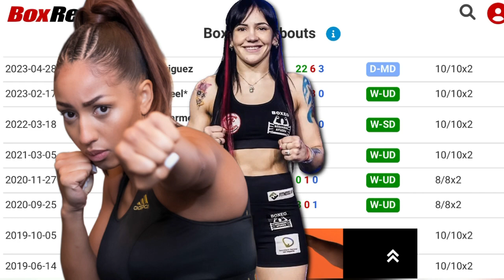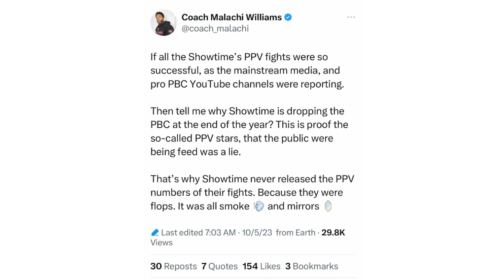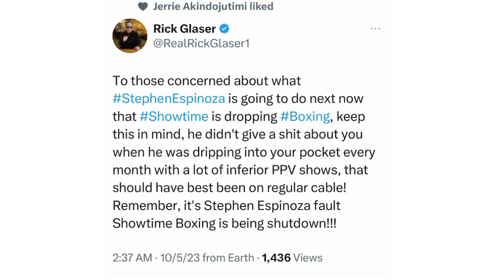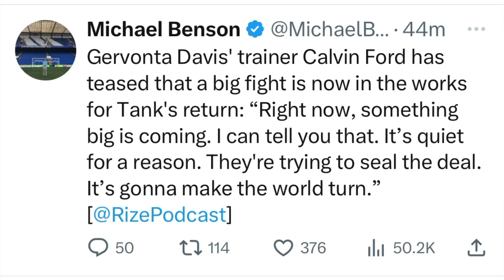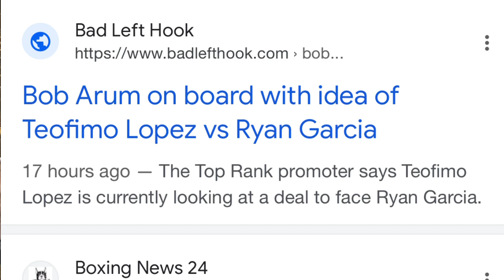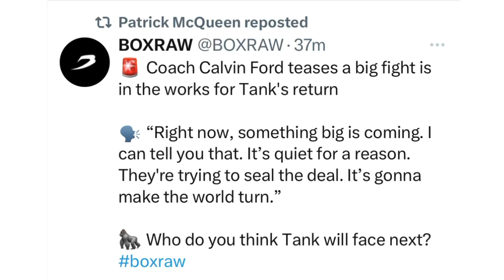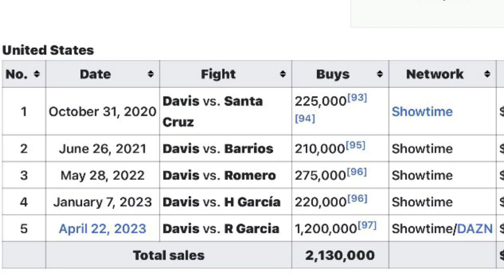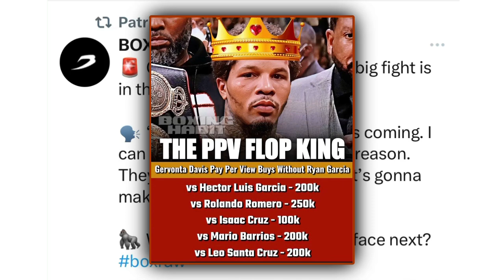THE RELAY: Mossely vs Moneo, PBC going to Amazon prime, Calvin Ford on Gervonta Davis next fight